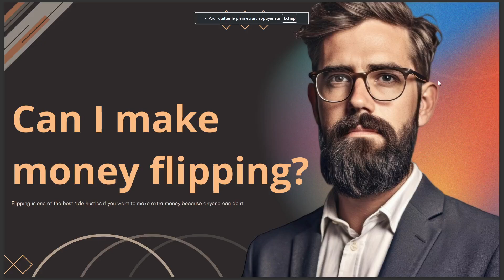CAN I MAKE MONEY FLIPPING